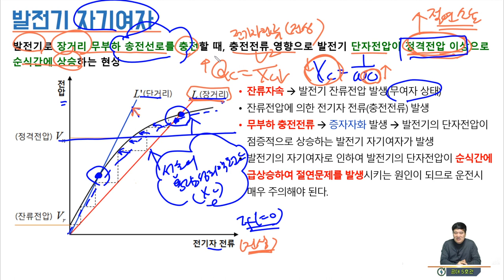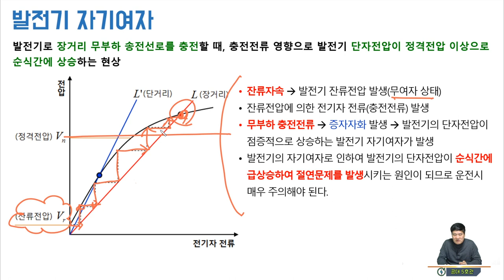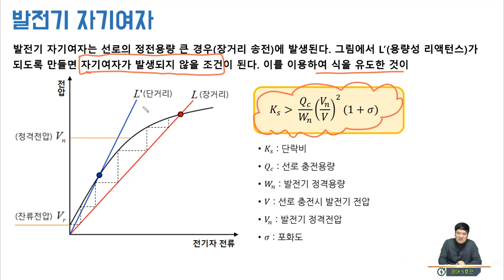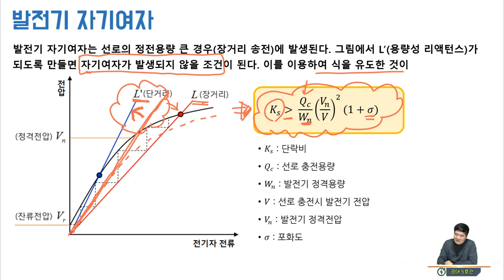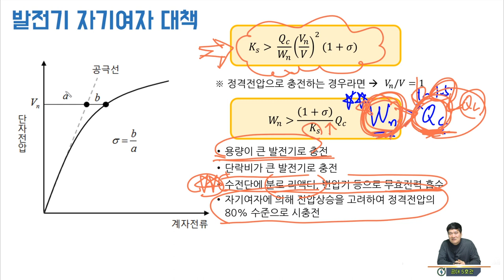[기본기][동기발전기 17강] 발전기의 자기여자 현상